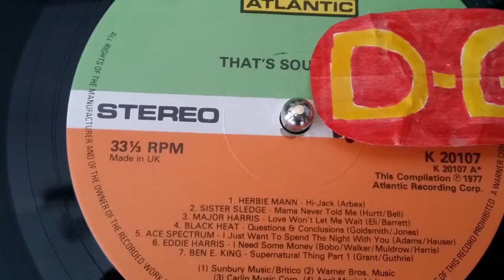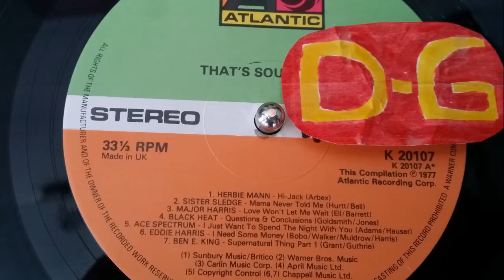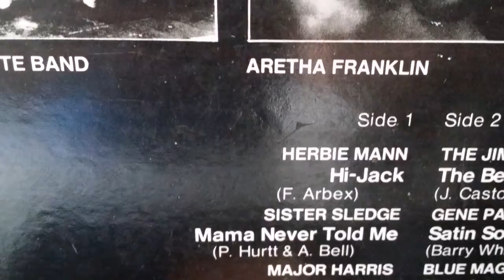HERBIE MANN.HI-JACK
SOUL.FUNK.DISCO